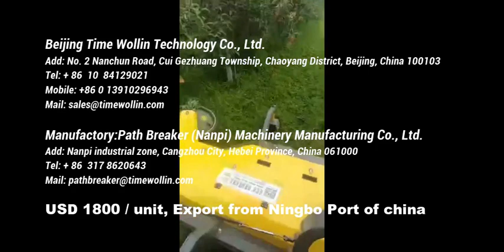apple orchard undertree mower USD 1500 export from china,Path Breaker S5,with 5 blades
Apple orchard mowing grass at Liaoning province of china.
Price: USD 1500 / unit,
Delevery: ship from Ningbo Port of china